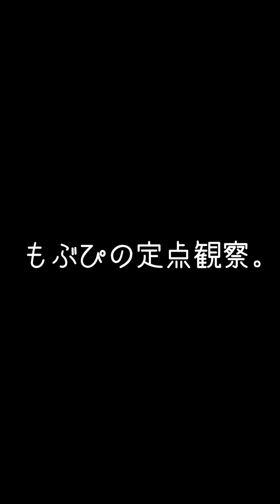2024/01/03 新宿Science【はじめ定点】ツクヨミケイコSOMOSOMO はじめの定点観察 もぶぴの定点観察 SOMOSOMO NEWYEARSOMO【推しカメラ】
SOMOSOMO